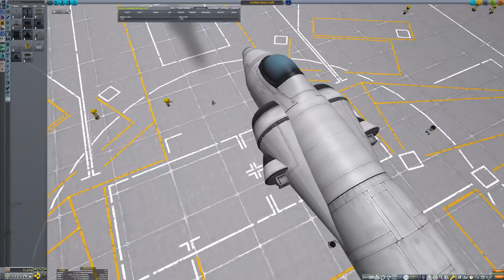The Kold War part 27: A Modded Career Play Through with BDArmory Fighter Development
The Central Kerban Alliance Network develops two new fighters in this career mode Let's Play. And they find some thing else strange on the surface of Duna.